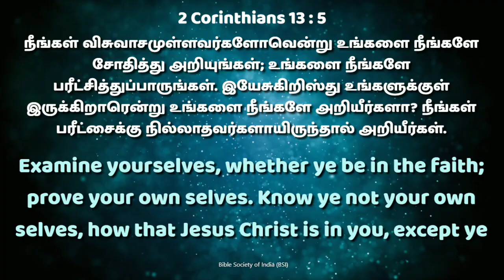நிலைத்த விசுவாசம் | Sunday Sermon (30.06.24) | SiS.Deborah Stephen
We welcome you all to this sermon we believe that this message will be blessing to you

      Golden City nagar,
      Govt girls high school opposite
      Tirupur road
      Nambiyur -638458